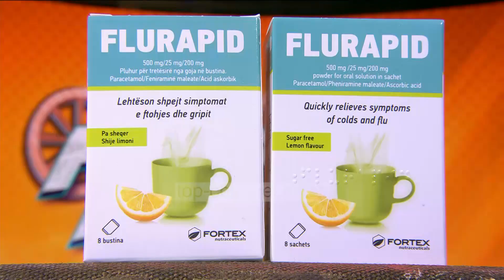Fiks Fare, I ftuari nxjerr lekët nga xhepi dhe i numëron live në emision, 2 Dhjetor 2021, Pjesa 3